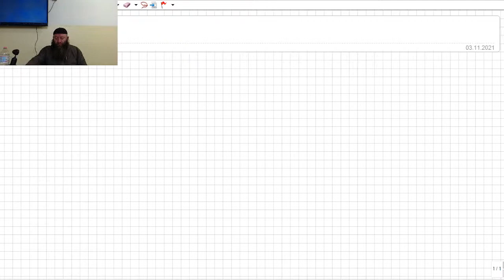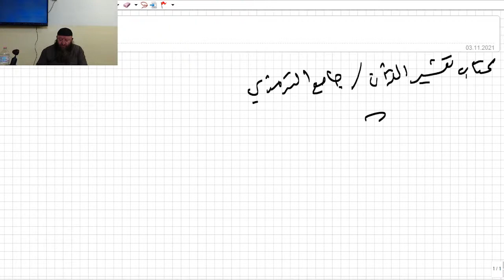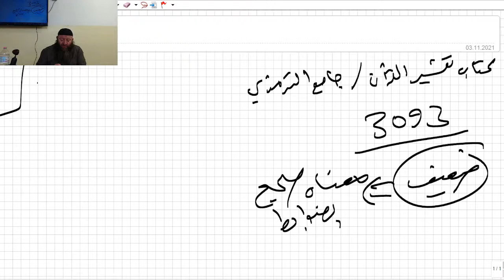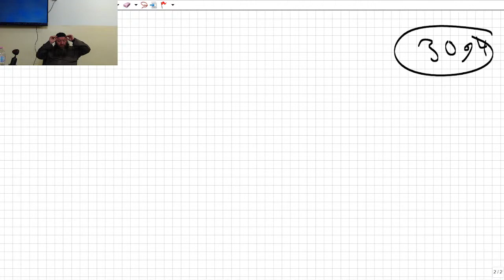Hassan Dabbagh - Sunan At-Tirmidhi Sure 9